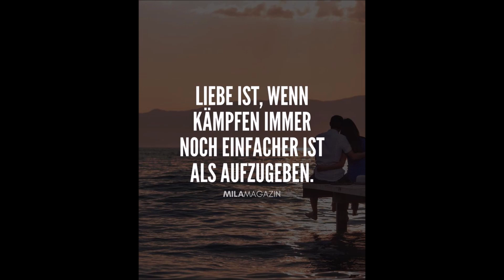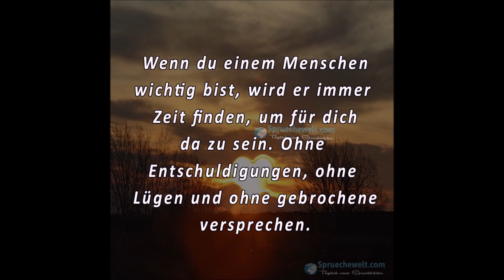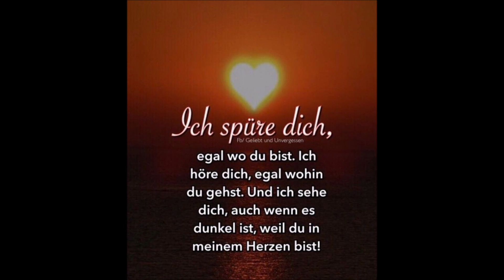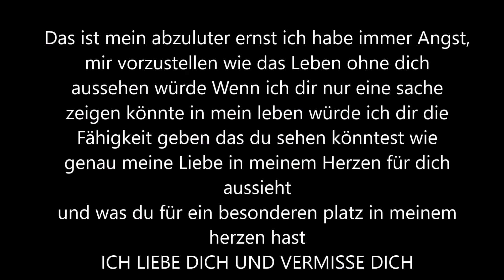Du bedeutest mir alles auf dieser Welt / Ich liebe dich